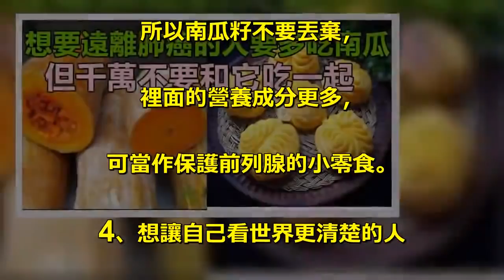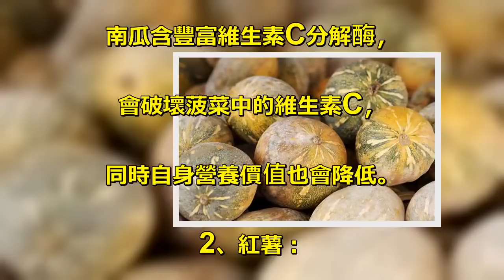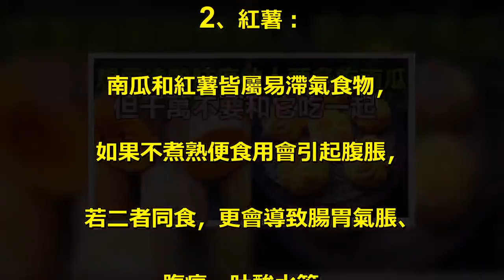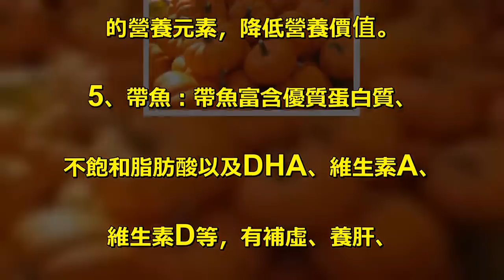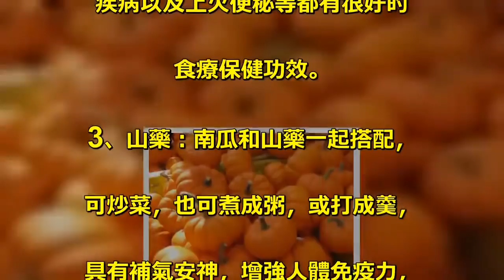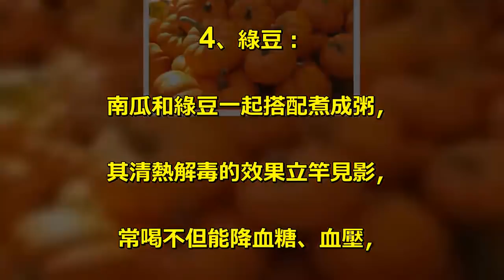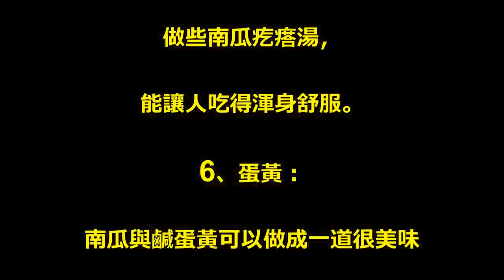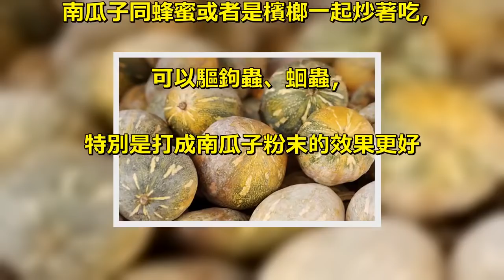想要遠離肺癌的人要多吃南瓜！但千萬不要和它吃一起，趕緊告訴家裏做飯的人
南瓜營養豐富,想要遠離肺癌的. 人要多吃南瓜！卻不能和它一起吃,. 輕則頭暈腹痛腹瀉,重則昏迷喪命!. 趕緊告訴家裏做飯的人，後果很嚴重。. 南瓜自身含有的特殊營養成份. 可增強機體免疫力，. 可以防止血管動脈硬化,. 吃南瓜是養生的一種方法，. 平時大部分人吃南瓜都是把它熬粥,. 味道很是不錯。. 南瓜適合什麼人吃. 1、想要遠離癌症的人. 南瓜中含有的植物營養素--α-. 胡蘿蔔素、β-胡蘿蔔素、葉黃素、. 谷胱甘肽等，像是一個抗氧化寶庫，. 各個都是防癌高手。. 2、想要預防肺癌發生的人. 南瓜中含有的隱黃素是一個預防. 肺癌的得力幫手，根據多項研究. 發現經常服用隱黃素的人. 肺癌的發生率遠遠低於不經常. 服用隱黃素的人。. 可以說南瓜是最好的防癌食物。. 3、想要預防和改善前列腺肥大的人. 南瓜中含有大量鋅、鎂、. 單不飽和脂肪酸能改善慢性前. 列腺增生的問題。. 所以南瓜籽不要丟棄，. 裡面的營養成分更多，. 可當作保護前列腺的小零食。. 4、想讓自己看世界更清楚的人. 人體缺乏維生素A，將會引起夜盲症。. 南瓜是相當好的維生素A的來源，. 200克的南瓜就是能滿足我們. 一天維生素A的攝入量，. 此外南瓜還含有玉米黃素、葉黃素、. 能夠預防黃斑部退化性白內障。. 南瓜原產墨西哥到中美洲一帶，. 明代傳入中國，現南北各地廣泛種植，. 果實可做菜肴，亦可代糧食。. 下面我們一起來看看南瓜不能. 和什麼一起吃，和什麼一起吃最好。. 南瓜不能和什麼一起吃. 1、菠菜：. 南瓜含豐富維生素C分解酶，. 會破壞菠菜中的維生素C，. 同時自身營養價值也會降低。. 2、紅薯：. 南瓜和紅薯皆屬易滯氣食物，. 如果不煮熟便食用會引起腹脹，. 若二者同食，更會導致腸胃氣脹、. 腹痛、吐酸水等。. 3、羊肉：. 南瓜和羊肉都是熱性之物，. 一起吃可能會導致腹脹、. 便秘等等一些疾病。. 患感染性疾病和發熱癥狀者不. 宜食用，以防病情惡化。. 4、陳醋：醋酸會破壞南瓜中. 的營養元素，降低營養價值。. 5、帶魚：帶魚富含優質蛋白質、. 不飽和脂肪酸以及DHA、維生素A、. 維生素D等，有補虛、養肝、. 促進乳汁生成等作用，. 但與南瓜同食會身體不利。. 6、紅棗：紅棗富含維生素C，. 味甘性溫，多食易消化不良，. 而南瓜性溫，二者同食不僅維生素. C被破壞，還會加重消化不良等癥狀。. 南瓜和什麼一起吃最好. 1、豬肉：南瓜和豬肉搭配，. 炒菜或煮湯均可，. 不僅做法都很簡單，具有健脾胃、. 預防糖尿病的功效，像南瓜蒸排骨。. 2、蓮子：南瓜和蓮子一起煮粥，. 能清熱解毒，對高血壓、高血脂、. 糖尿病、肥胖病和各種心血管. 疾病以及上火便秘等都有很好的. 食療保健功效。. 3、山藥：南瓜和山藥一起搭配，. 可炒菜，也可煮成粥，或打成羹，. 具有補氣安神，增強人體免疫力，. 是糖尿病和心血管病人夏季保健的. 最佳選擇，不但可以增強體質，. 還能增強人體的抗暑熱能力。. 4、綠豆：. 南瓜和綠豆一起搭配煮成粥，. 其清熱解毒的效果立竿見影，. 常喝不但能降血糖、血壓，. 利尿排毒，還能補益肝腎，. 特別適合患有脂肪肝或其它肝病的人，. 以及肥胖怕熱的人調節身體食用。. 5、麵粉：. 把老南瓜和麵粉做成疙瘩湯，. 特別的好吃，具有健脾養胃、. 瘦身美容的功效，. 夏天胃口不好的時候，. 做些南瓜疙瘩湯，. 能讓人吃得渾身舒服。. 6、蛋黃：. 南瓜與鹹蛋黃可以做成一道很美味. 的鹹蛋黃焗南瓜，不論是營養、. 口感還是味道都很棒。. 7、雞肉：. 南瓜和雞肉搭配，有補虛補血、. 益氣健胃的功效，特別適合病後初癒，. 體質羸弱和孕產婦們補益之用。. 8、蜂蜜：. 南瓜子同蜂蜜或者是檳榔一起炒著吃，. 可以驅鉤蟲、蛔蟲，. 特別是打成南瓜子粉末的效果更好.